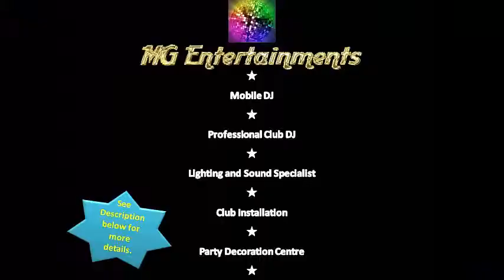One of our Medium Setups in action in Yately, Hampshire by MG Entertainments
This Video was created by MG Entertainments